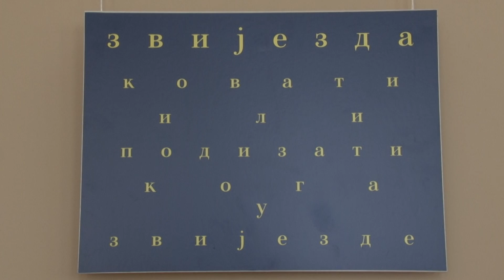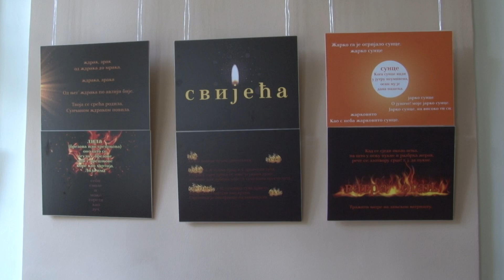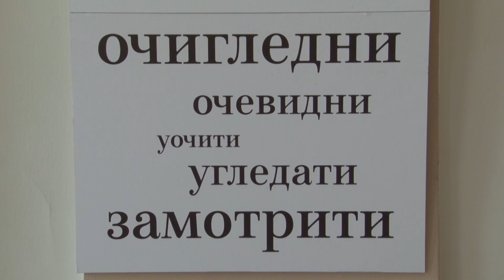Svetle Reci U Vukovom Recniku